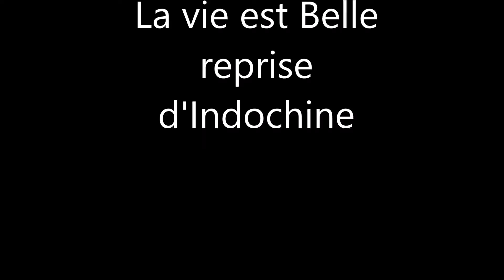animation kapass' variétés